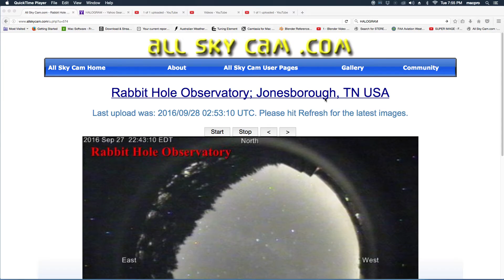WTH IS IN THE SKY OVER THE RABBIT HOLE OBSERVATORY TN USA SKY CAM 9 27 16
WATCH WHAT HAPPEN WHEN THE FLASH OF BRIGHT LIGHT FILLS THE SKY.. WHAT IS THAT??? WTF